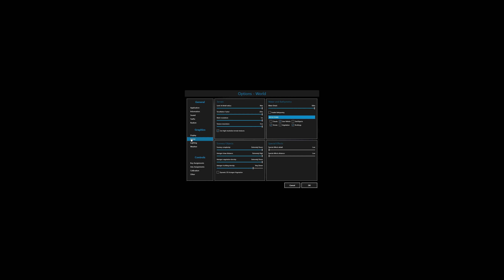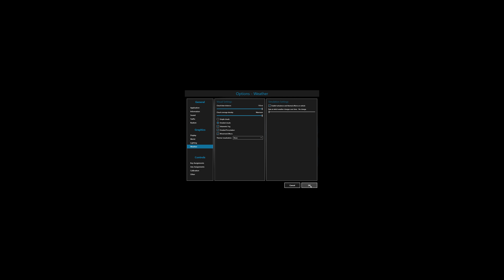P3D V4.3 Test - 2X 2080Ti (NVLink aka SLI) - 4K